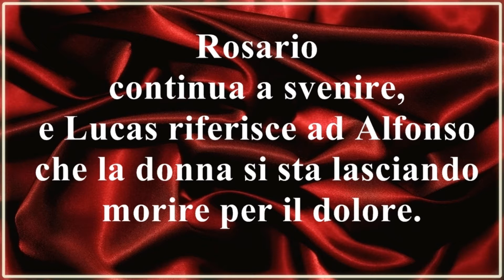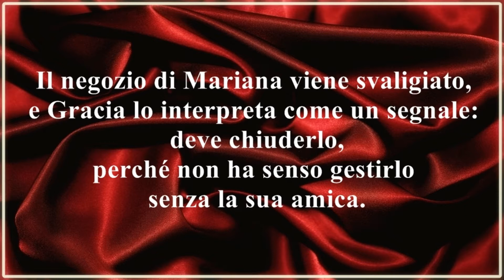ANTICIPAZIONI ITALIANE - IL SEGRETO DI PUENTE VIEJO - GIOVEDI' 27 LUGLIO 2017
Anticipazioni audio e video puntata di giovedì prossimo